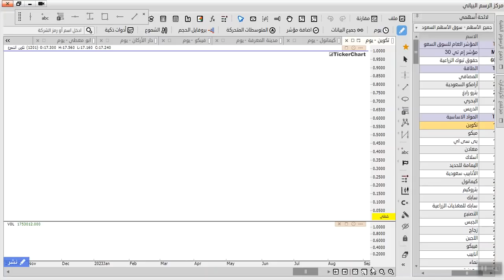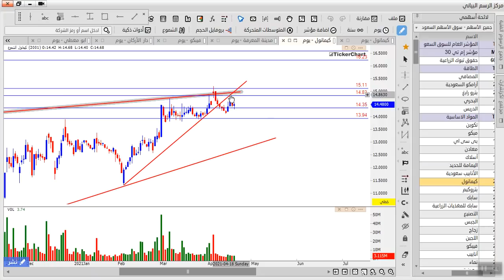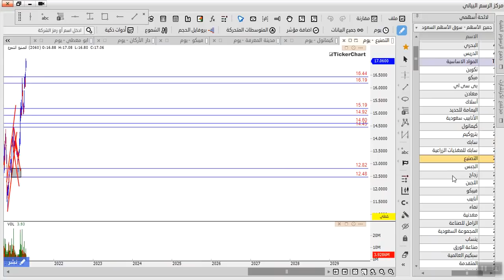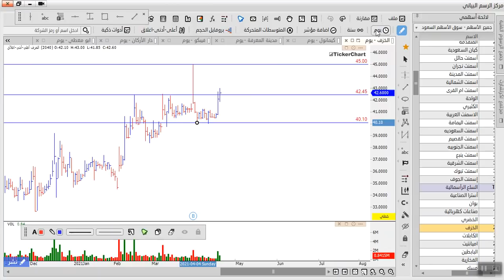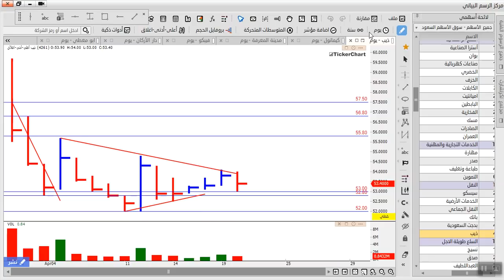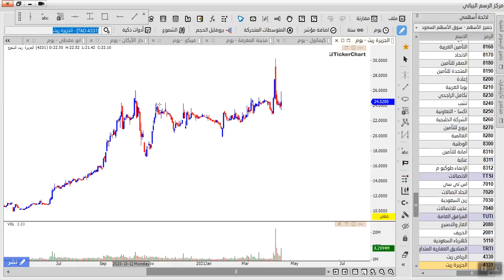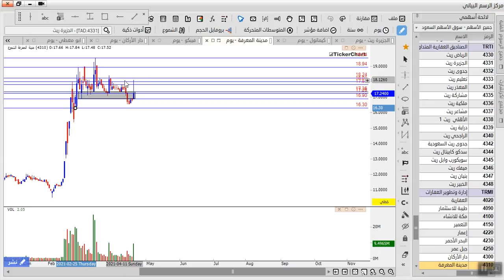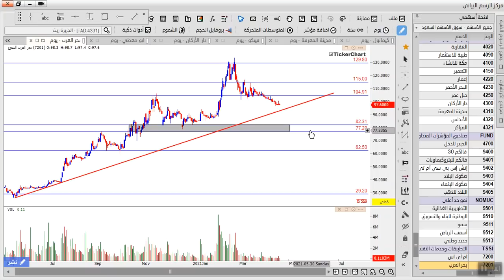اهم 27 سهم في السوق السعودي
اهم 27 سهم في السوق السعودي مع تحديد مستهدفات تاسي واتجاه السوق وتحديد اقوى الفرص المتاحه

محتوى اهم 27 سهم في السوق السعودي :

00:13 - المؤشر العام للسوق السعودي :

يوم الاحد افتتح السوق على فجوه صاعده ويوم الاثنين استكمل الصعود ويوم الثلاثاء استكمل الصعود ايضا وقد وصل الى الهدف الذي توقعناه والى الهدف الثاني ولايوجد
اي علامه على اي هبوط للمؤشر

01:38 المضافي

02:34 ارامكو

04:08 بترو رابغ

05:16  الدريس

07:42  تكوين

09:28  كيمانول

10:26  زجاج

11:27  اللجين

12:41  فيبكو

13:22  انابيب

14:10  ينساب

15:31  استرا الصناعية

16:43  الخزف

18:40  الكابلات

19:36  ذيب

20:51  صناعات كهربائية

22:56  تهامة للاعلان

24:15  العقارية

25:13  جزيرة تكافل

26:30  الوطنية للتعليم

29:00  دار الاركان

30:56  بن داوود

32:06  المواساة

33:27  الجزيرة ريت

35:47  مدينة المعرفة

37:13   بحر العرب

للاشتراك في غرفة التداول الحي على سوق الاسهم السعودي اليوم او مراجعة دوراتنا المختصه في سوق الاسهم السعودية

- اذا كنت من المهتمين بالتدريب وتعلم اسواق المال فالاكاديميه تؤمن بان اسرع طريقه للنجاح في التداول داخل اسواق المال هو وضع الخوف جانيا او ابعاد الخوف وفكرة خسارة اموالك بحيث عامل الخوف هذا هو اكبر عائق داخل عقل اي متداول ولذلك الاكاديميه يوجد بها اكثر من 3 مناهج تعليميه رئيسيه على الاسواق بالاضافه الى استراتيجية الذيب ولن نقتصر على التعلم فقط بل سنكون موجودين في كل وقت معك من خلال قنواتها التحليله على الاسواق او للاستفسار على كل مايختص سوق الاسهم السعودية اليوم ( سوق_الاسهم ) او اي مؤشر خاص بالسوق السعودي للاسهم واي دوره خاصه بسوق الاسهم السعودي و المضاربة في الاسهم سواء كان عن طريق المضاربة اللحظية او الاستثمارية في السوق السعودي و تحليل سوق الاسهم السعودي

اكاديمية b pro trader تهتم بالاسواق التالية :
- سوق الاسهم السعودي
- تداول الاسهم الامريكية
- بورصة قطر